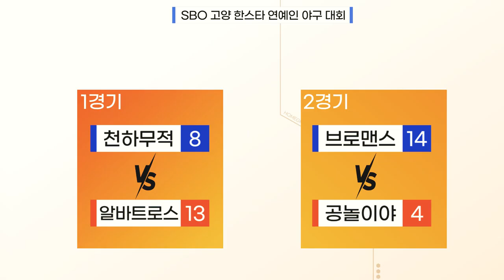3이닝 연속 삼자범퇴!! 완전 완벽 틀어막기!- [제 16회 한스타연예인야구리그 2주차]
제 16회 고양 한스타 SBO 연예인 야구 리그

2022년 4월 18일(월)
1경기 [천하무적 VS 알바트로스]
2경기 [브로맨스 VS 공놀이야]